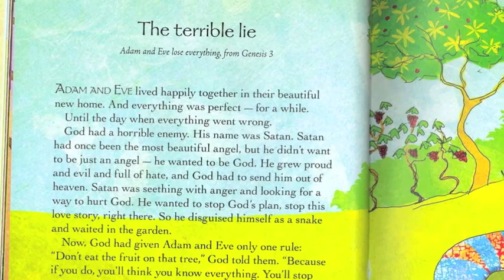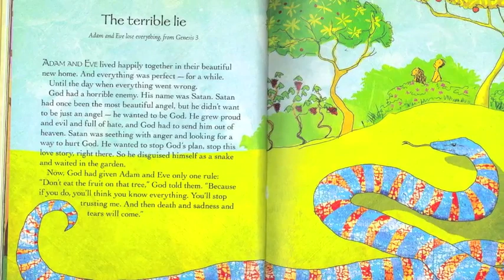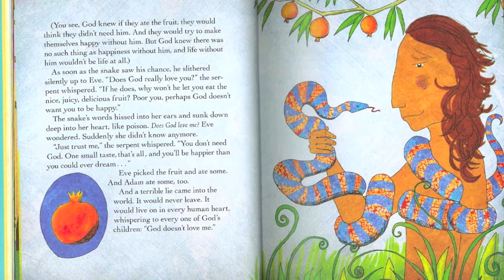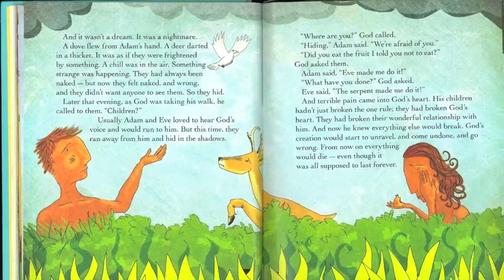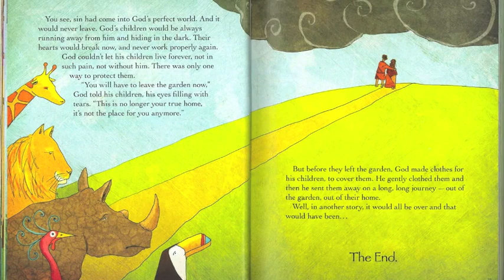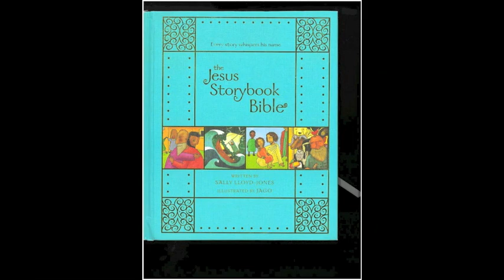Chapter 3 A TERRIBLE LIE Jesus Storybook Bible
The Jesus storybook Bible by Sally Loyd Jones Illustrated by Jago
Read by Andrew Seyfried